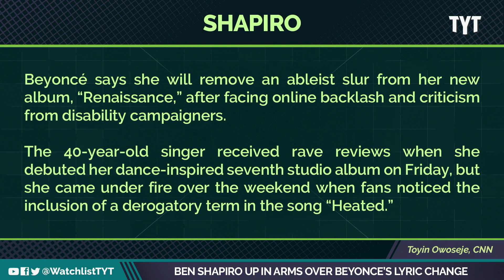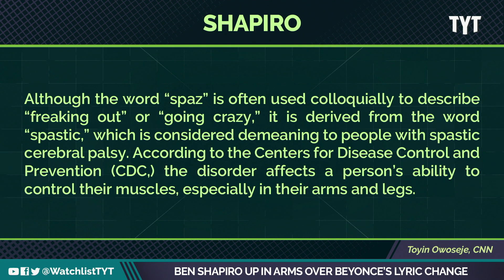CRINGE ALERT: Ben Shapiro Analyzes Beyoncé's New Album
Right-wing incel-adjacent commentator benny boy is back talking about lyrics again from music artists! Jayar Jackson and Jessica Burbank break it down on The Watchlist.

"After Beyoncé announced that she was removing a lyric from a song on her latest studio album, Renaissance, Monica Lewinsky is now asking the singer to change a lyric in her 2013 hit “Partition.”

The song, which was featured on Beyoncé’s self-titled album, refers to the Lewinsky’s infamous past."

220803__WL06_Ben_Shapiro_Up_In_Arms